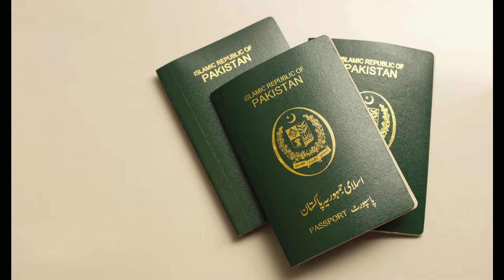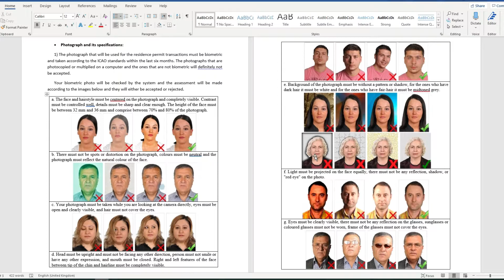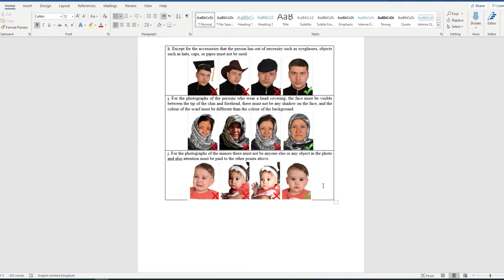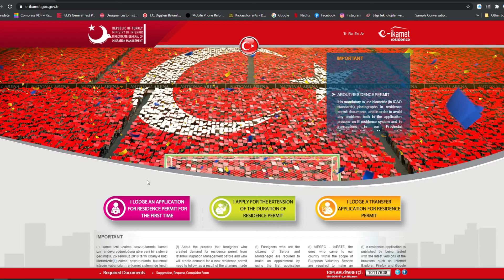TURKEY TRC | REJECTION REASON | PASSPORT VALIDATION FOR TRC | RENTING OR BUYING PROPERTY IN TURKEY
BASIC IMPOTANT IMFORMATION FOR PEOPLE WHO ARE COMING TO TURKEY FOR APPLTING TRC BASED ON RENTING A PROPERTY OR BUYING A PROPERTY.

REJECTION REASONS OF TURKEY RED CARD / TRC
PASSPORT VALIDATION REQUIRED FOR TURKEY TRC.